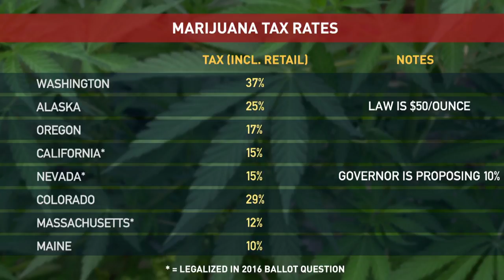Mass. Marijuana Law